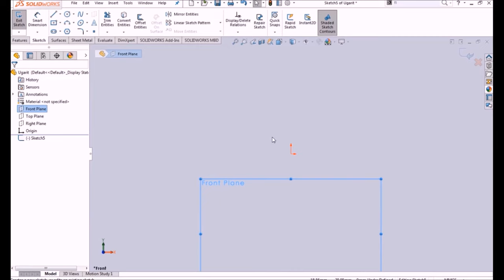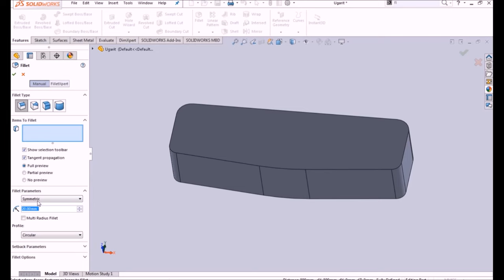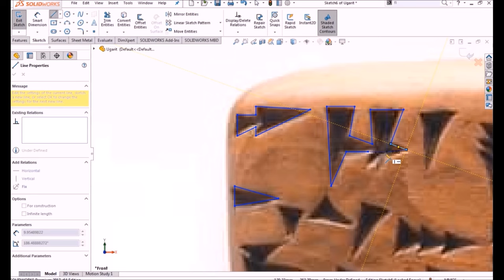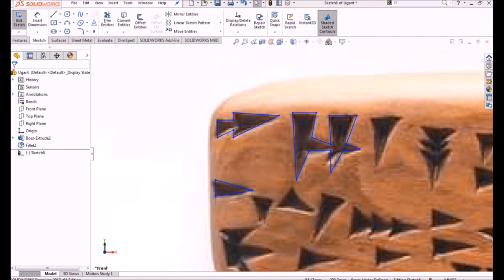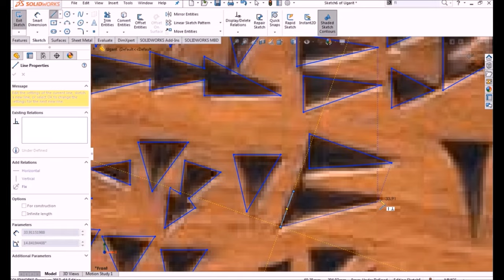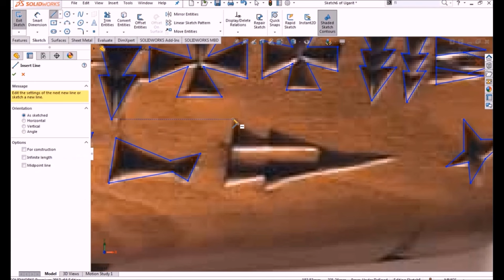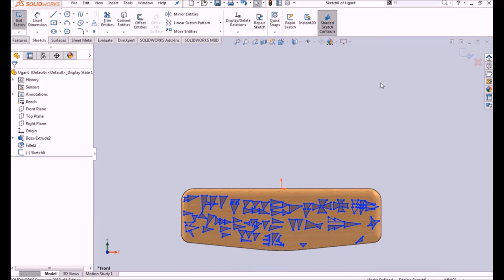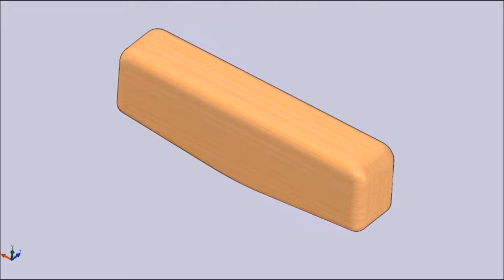How to make Ugarit Alphabet with Solidworks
ــــــــــــــــــــــــــــــــــــــــــــــــــــــــــــــ
ــــــــــــــــــــــــــــــــــــــــــــــــــــــــــــــ
ــــــــــــــــــــــــــــــــــــــــــــــــــــــــــــــ
ــــــــــــــــــــــــــــــــــــــــــــــــــــــــــــــ
ــــــــــــــــــــــــــــــــــــــــــــــــــــــــــــــ
ــــــــــــــــــــــــــــــــــــــــــــــــــــــــــــــ
ــــــــــــــــــــــــــــــــــــــــــــــــــــــــــــــ
ــــــــــــــــــــــــــــــــــــــــــــــــــــــــــــــ
ــــــــــــــــــــــــــــــــــــــــــــــــــــــــــــــ
ـــــــــــــــــــــــــــــــــــــــــــــــــــــــــــــ
ــــــــــــــــــــــــــــــــــــــــــــــــــــــــــــــ
ـــــــــــــــــــــــــــــــــــــــــــــــــــــــــ
ــــــــــــــــــــــــــــــــــــــــــــــــــــــــــ
Hashtags Engineering Encyclopedia
ــــــــــــــــــــــــــــــــــــــــــــــــــــــــــــــ
ــــــــــــــــــــــــــــــــــــــــــــــــــــــــــــــ
#ِEng_Abd_Alzem_Hamadeh